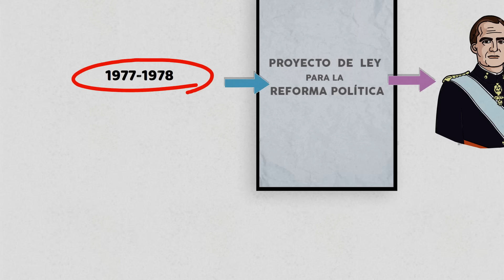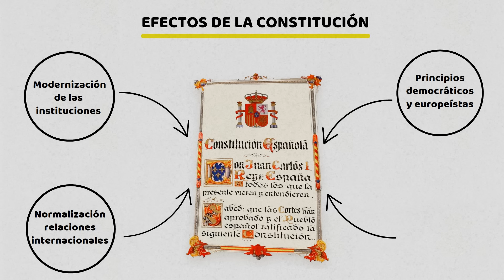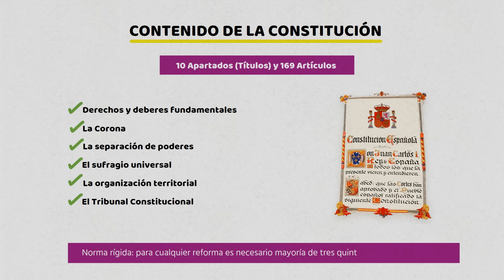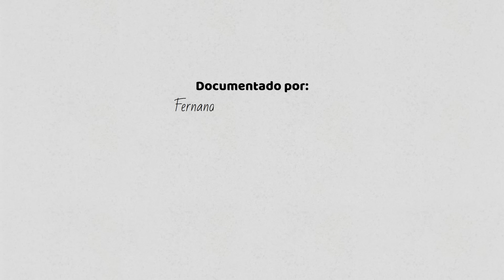La Constitución Española de 1978 📜: la Reconciliación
Conoce la ConstituciónEspañola de #1978 y su Impacto en la DemocraciaEspañola

Profundiza tus conocimientos sobre la Constitución Española de 1978, un hito clave en la democratización y modernización de España. Tras la dictadura de Franco (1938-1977) y la Transición democrática, el pueblo español votó en las primeras elecciones democráticas el 15 de junio de 1977. La nueva Constitución, aprobada el 31 de octubre de 1978 y ratificada por referéndum el 6 de diciembre, estableció principios de libertad, justicia, igualdad y pluralismo político.

La Constitución modernizó las instituciones del Estado y consolidó a España como un Estado social y democrático de Derecho, facilitando su ingreso en la Comunidad Económica Europea. Además, garantiza derechos fundamentales, la separación de poderes y una organización territorial basada en autonomías.

Acompáñanos para entender cómo la Constitución Española de 1978 transformó la vida política y social de España.

📌 Momentos clave de la Hispania Romana:

0:29 Ley para la Reforma Política
01:23 Efectos de la Constitución
02:29 Contenido de la Constitución
03:08 Protagonistas y ponentes
03:34 La Reconciliación

Documentado por Fernando Acedo-Rico Henning
Doctor en Derecho